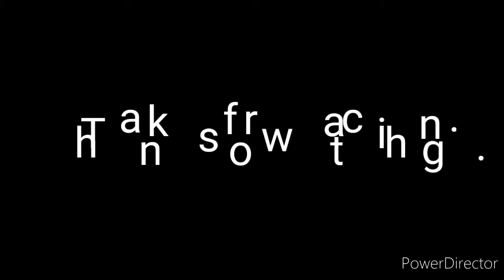Pen sketch of frozen (Elsa nd Anna)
Hello friends ..

I m Priyanka nd this sketch is about the frozen (Elsa nd Anna)
Only an act of true love can thaw a frozen heart..
Love is putting someone else's needs before yours ...

Thanku friends